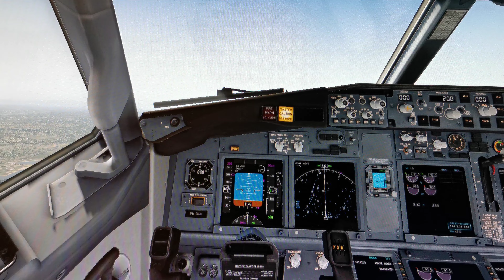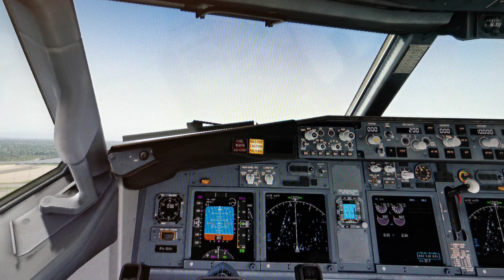KLM boeing 737-800 takeoff Tokyo haneda